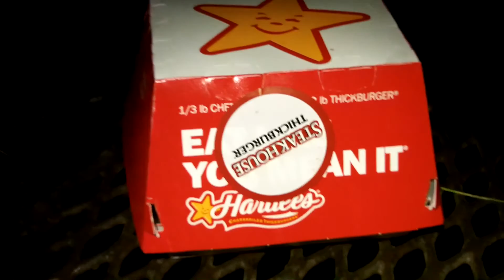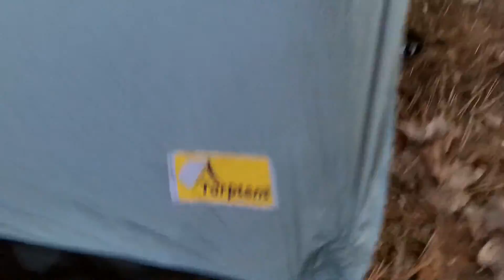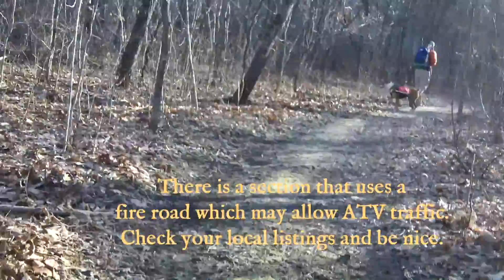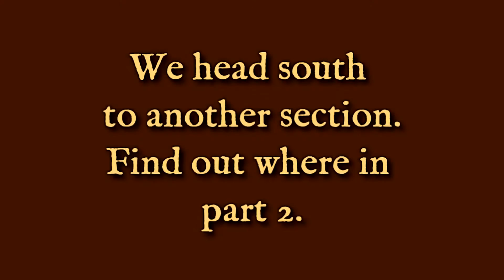Adventure: #57 Down on the Ozark Trail part 1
Another outstanding weekend on the Ozark Trail. A night at the Berryman, a walk on the Courtois section, then to a new section on the Victory. Excellent weather and excellent times.